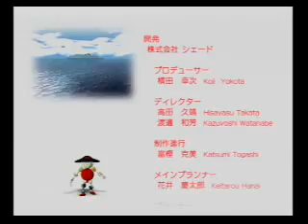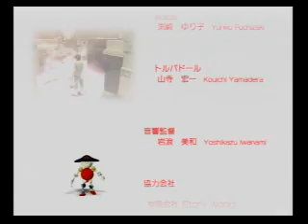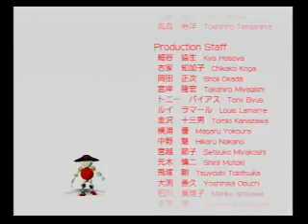Aa Megami-sama: Our Miracle [Ending Credits]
Captured from Aa Megami-sama (PS2 game). Ending Theme: "Bokura no Kiseki" [Our Miracle] by Ishida Youko (first ending theme of Aa Megami-sama ~Sorezore no Tsubasa~).